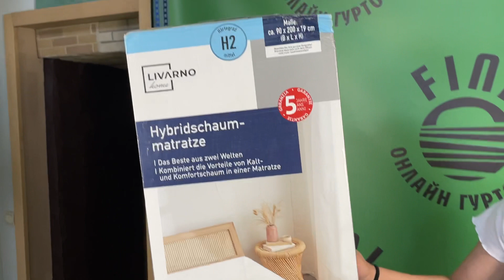Лот J06-33037. Матрац бренду Livarno Home , Вага 12 кг ( 1 шт ) , Ціна - 1 600 грн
Розміри:
90X200X19 см